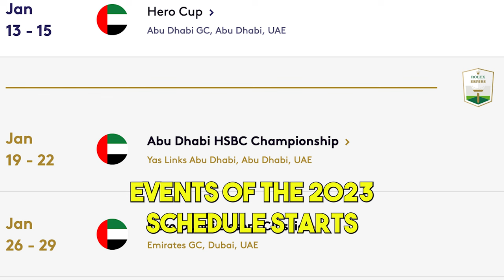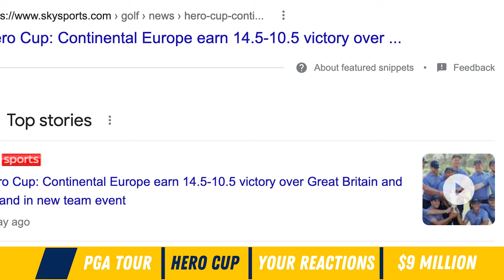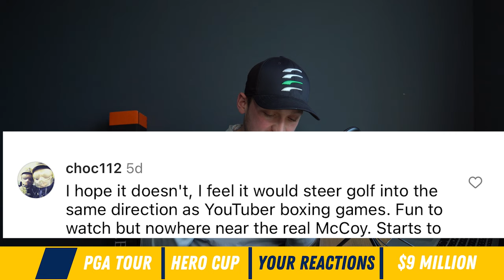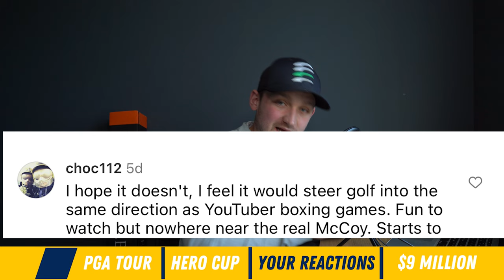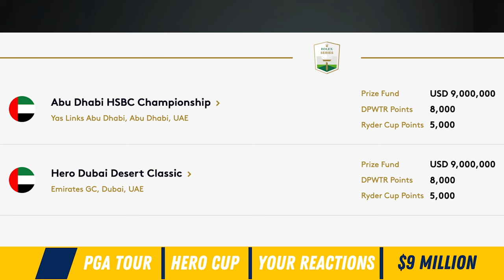PLAYING FOR 9 MILLION $ IN THE DESERT...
This is crazy! playing for 9 million $ in the desert! What a week of golf we had last week and what a week of golf we have ahead this week! For me this is the start of the 2023 season on the DP world tour with the desert swing and the two rolex events in the middle east!

This week Alex Elliott looks  at :
1. The winner of the Sony Open in the PGA tour! what a finish by S.W.Kim!
2. Hero Cup the brand new event! With Tommy Fleetwood & francesco molinari as captain's what a look at future Ryder cup stars?
3. The crazy money now on offer in the rolex event this week and who i think will be corwen the winner!